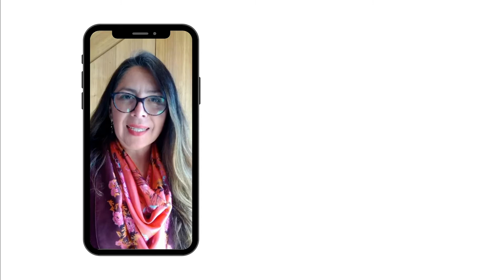Patricia Astroza, Coordinadora del Depto. de Bienestar Estudiantil ULS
Dictará la charla “¿Cómo financiar mis estudios en Educación Superior?”